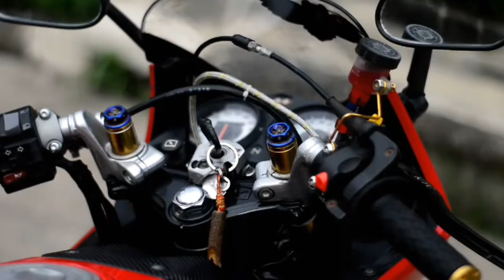CBR 150 build up // (simple clean)